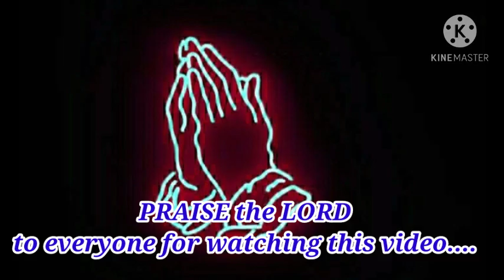Daily Audio message by Pas.Rajasekhar Garu, January.23.2021, NUMBERS 34:22 Part-2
మేము సిలువవేయబడిన క్రీస్తును ప్రకటించుచున్నాము.( 1 కొరింథీ :1:23 )
మీరు ఆత్మీయంగాను మరియు వాక్యము ద్వారా  బలపరచబడాలని కోరుకుంటున్నారా?అయితే  తప్పకుండా మాతో కలసి దేవుని ఆరాధించుటకు ప్రేమతో ఆహ్వానిస్తున్నాము.

Pas.S.Rajasekhar Garu
EMMANUEL MINISTERIES ,Madanapalli
 Cont details :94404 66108,  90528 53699